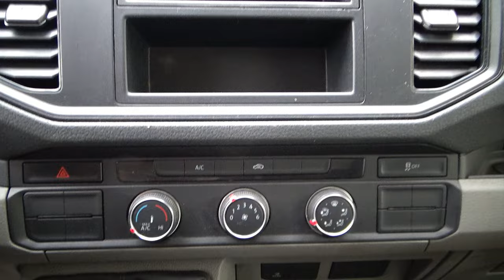Volkswagen / Crafter / 2022 - 28436